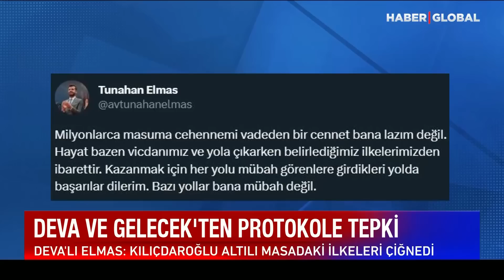Kılıçdaroğlu'na Özdağ Darbesi! Ortakları Tek Tek Çıktı Masaya Vurdu